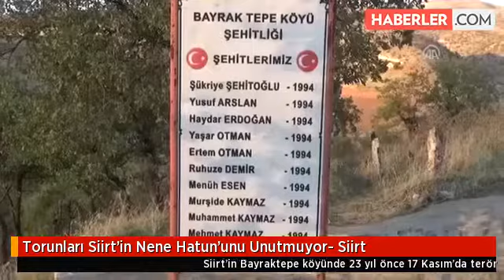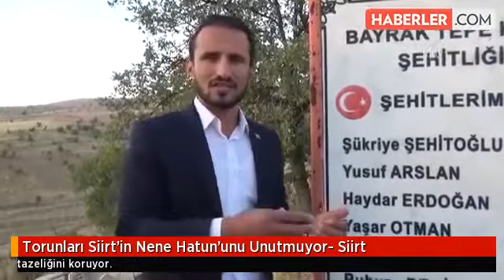ŞEHİTLER UNUTULMADI... İsmail ŞEHİTOĞLU(GÜVENLİK KORUCULARI VE ŞEHİT AİLELERİ DERNEĞİ BAŞKANI)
17 kasım 1994 tarihinde PKK terör örgütünün yapmış olduğu baskında içlerinde Ninem Şükriye ŞEHİTOĞLU'unda bulunduğu 11 kişişinin Şehit edildiği köyüm olan Bayraktepe Baskınıyla ilgili Anadolu Ajans muhabirlerine vermiş olduğum Röportaj...